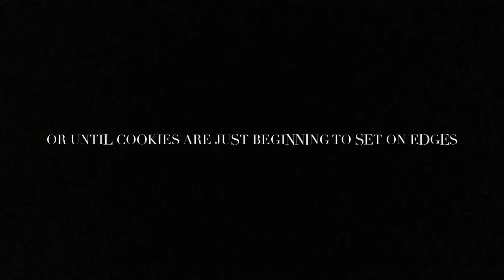Salted Pretzel Cowboy Cookies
How to make these delicious cookies